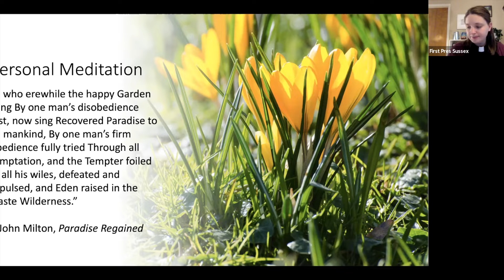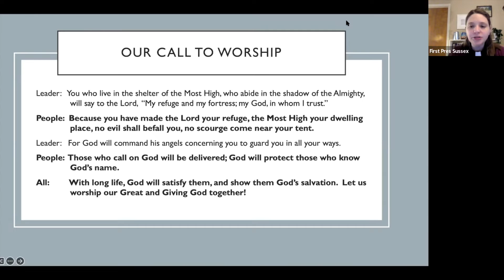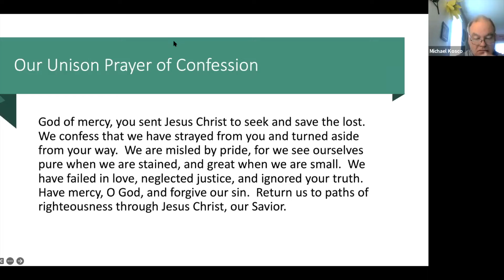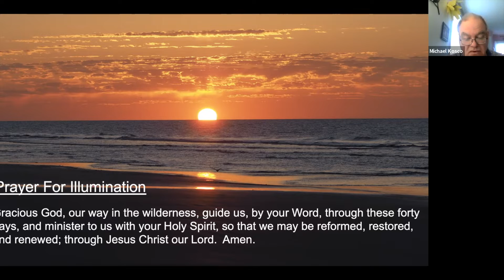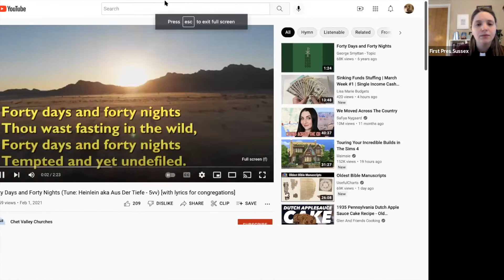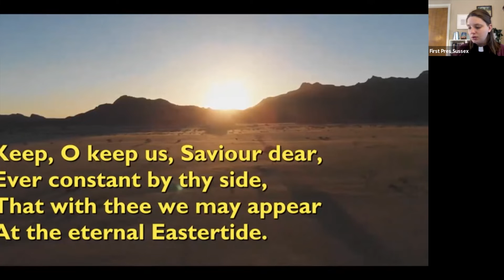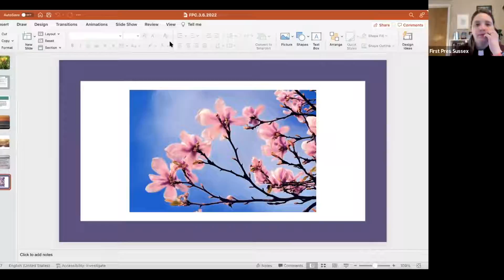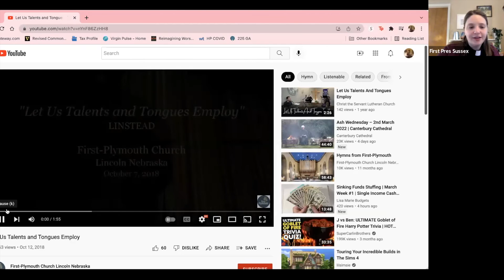Communion Worship, Sunday, March 6, 2022 "The Greatest Temptation"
Begin the journey to Holy Week by looking at the Temptation and the power of Christ's love!